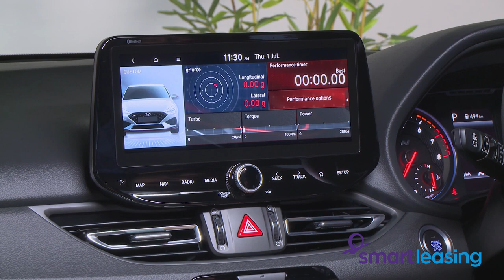Hyundai i30 reviewed for you - Smartleasing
Third-generation Hyundai i30. All you really need to know, though, is that this new car looks more premium than any Hyundai hatch before it. To find out more about the Hyundai i30, go